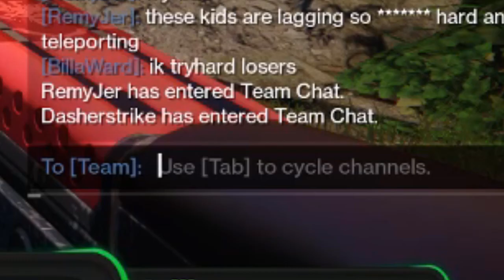[Destiny 2] PVP GamePlay with Bipster and RemyJer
B Tier Gameplay. C Tier Production. Destiny 2 PVP fun times and bloopers.